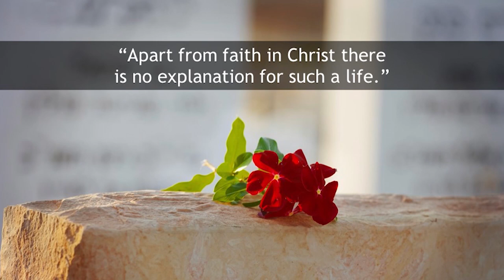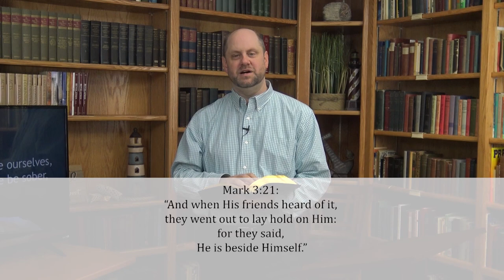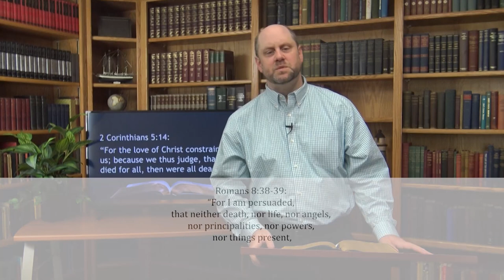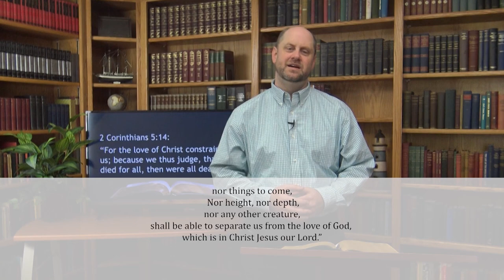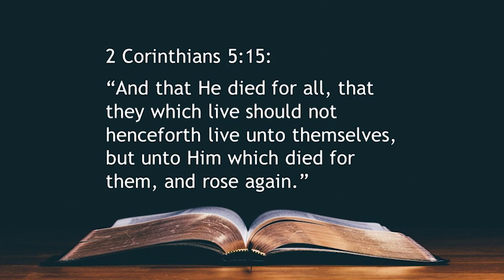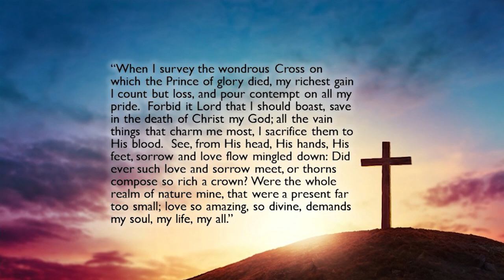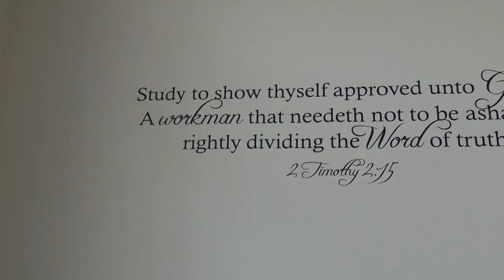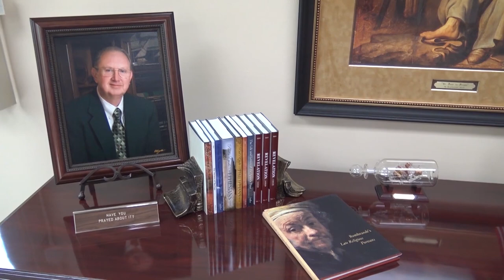59. Call Me Crazy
In this episode of Transformed by Grace, Pastor Kevin teaches on how God wants us to use our lives for His glory.